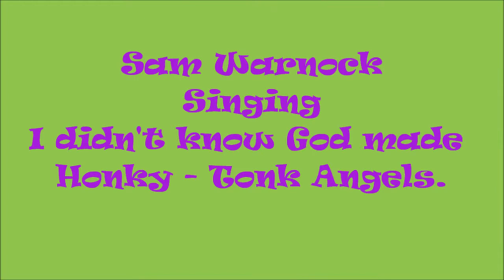KIlmood Music Club { Sam Warnock }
Sam sang Honky-Tonk Angels at Monday night's Kilmood Music Club.